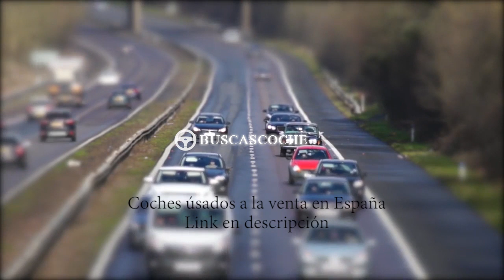Land-rover Range Rover Evoque desde 959€, mejores ofertas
Ultimos coches Land-rover Range Rover Evoque usados en venta, visita para verlos.